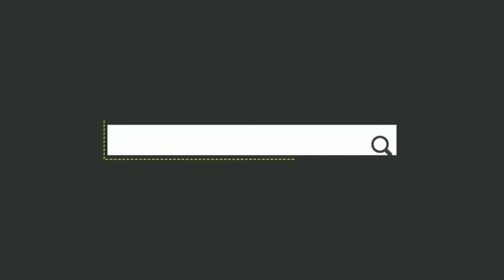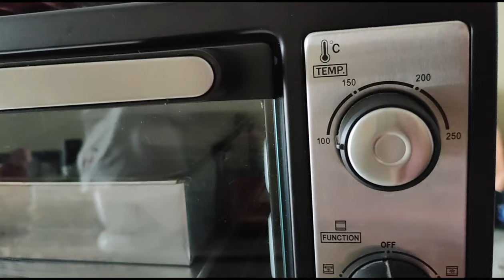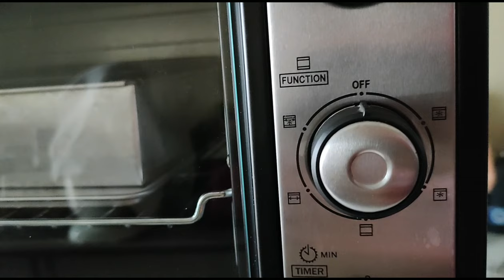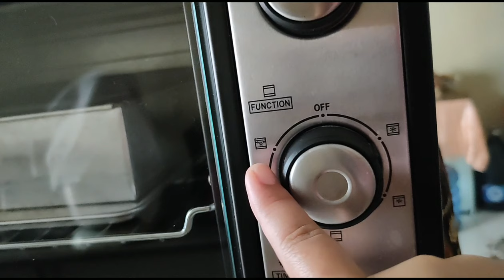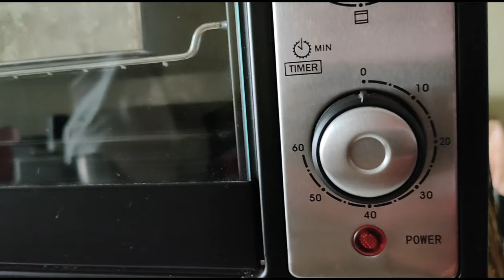Fungsi/Funcation Oven listrik Kris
Fungsi atau Functiion Oven Listrik 32 L merupakan cara mengoperasikan tombol-tombol pada oven listrik Kris.

Semoga bermanfaat,
Terimakasih 🙏🙏🙏

jika teman-teman mau beli oven yang sama kaya aku ini linknya ya : shopee